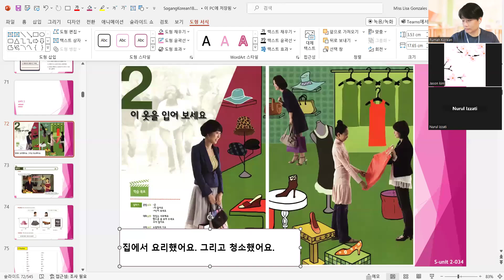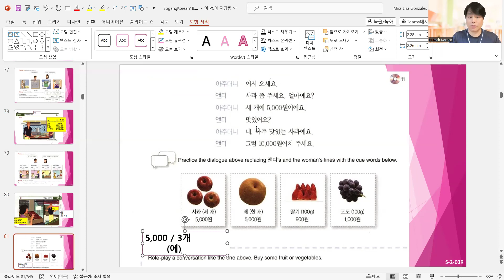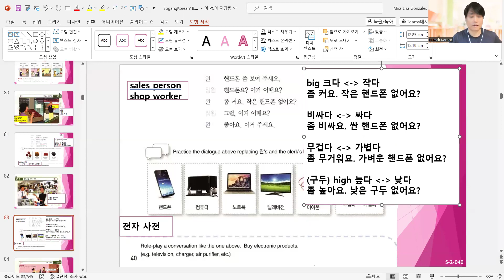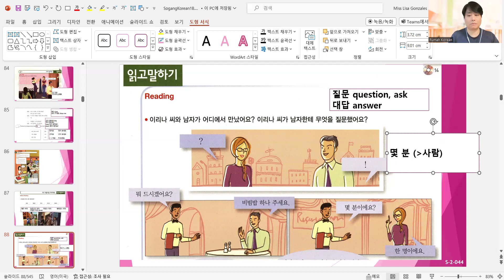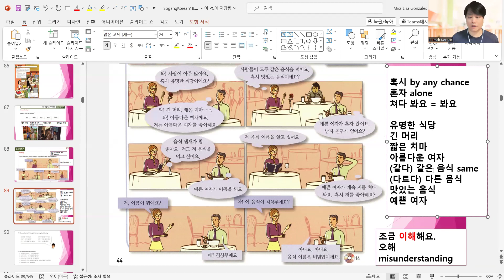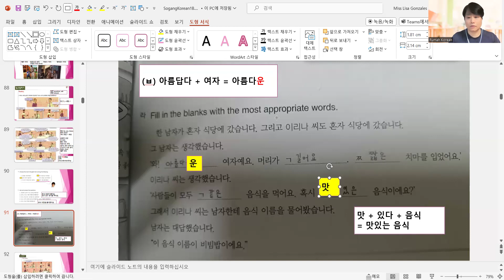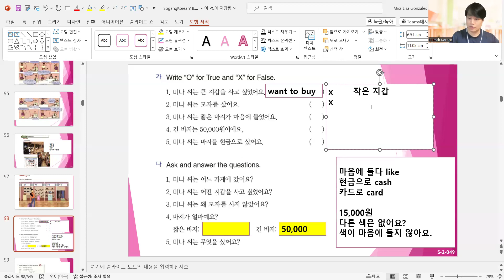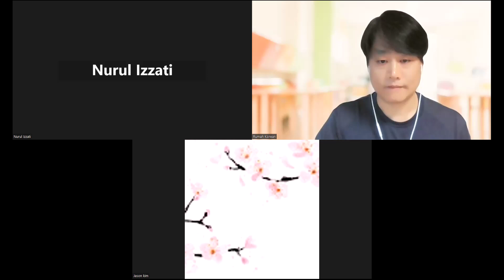🎡 Beginner 1B unit 2 (Sunday 2pm) 240421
# acticekorean